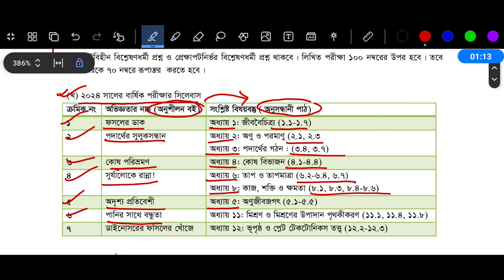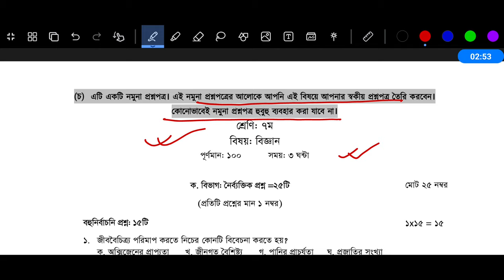৭ম শ্রেণির বার্ষিক পরীক্ষার সিলেবাস ২০২৪ বিজ্ঞান প্রশ্ন | Class 7 Annual Exam Syllabus 2024 Science